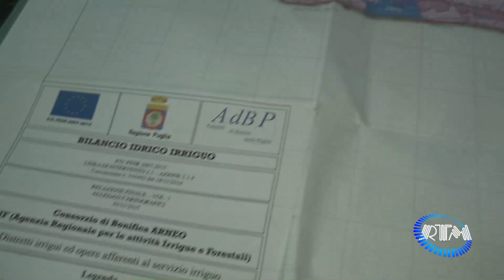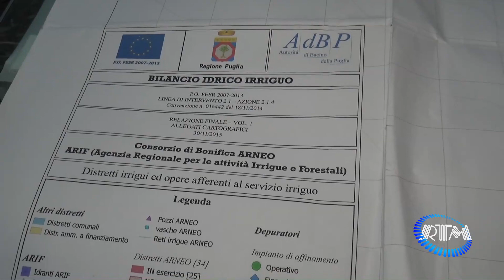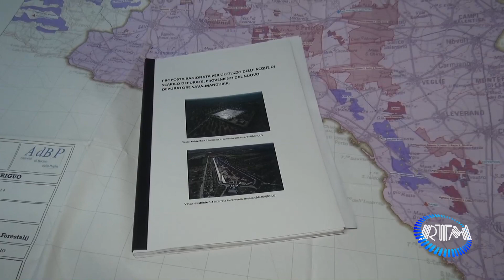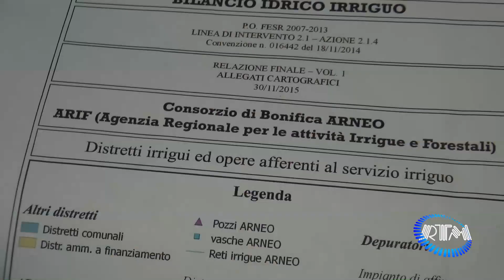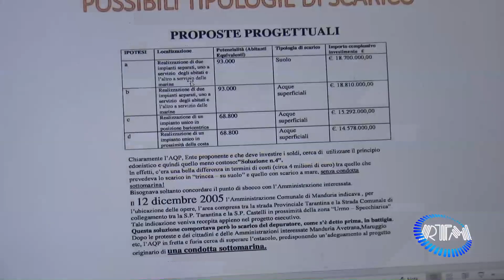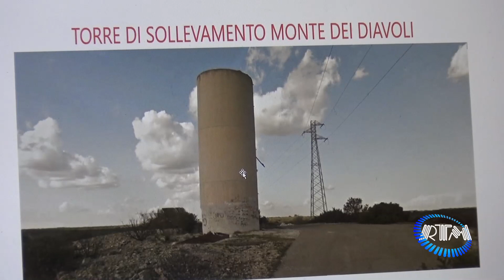Manduria: "Sprechi e Ambiente" il depuratore diventa una risorsa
Lo studio di ingegneria Curri ha presentato un'idea progettuale che potrebbe essere la soluzione allo scarico emergenziale del depuratore riutilizzando alcune opere rimaste da anni inutilizzate in contrada Bagnolo.